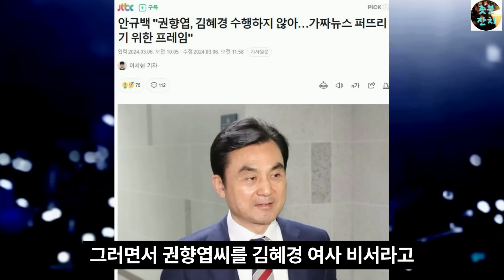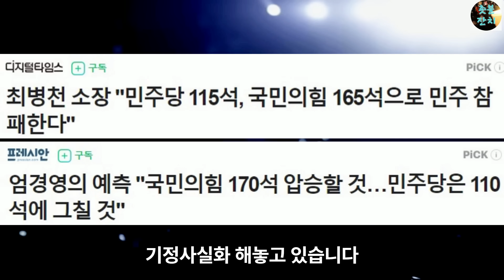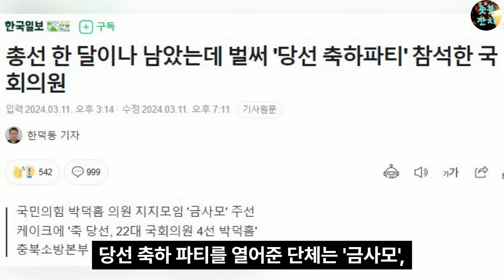공천 받자마자 해괴한 짓을 벌인 국힘의원 사진이 공개되자 뒤집어진 민심, 한동훈마저 경악하고 마는 데...